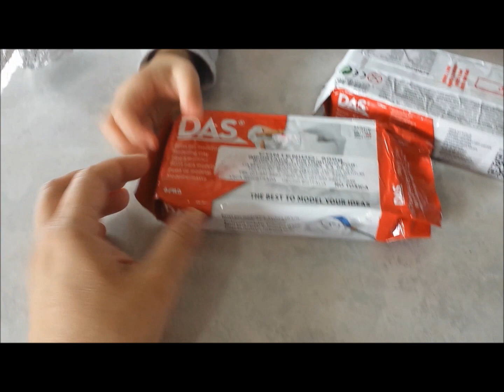CasitaMinniemouse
Elaboramos una casita para jugar, utilizando una botella de plástico, aluminio y masa para moldelar Das.